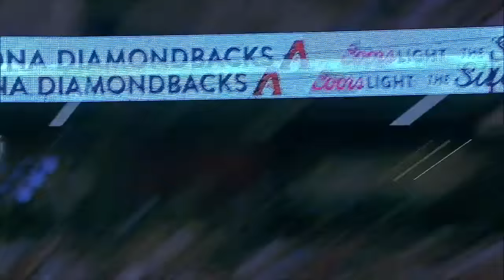5/17/16: D-backs withstand a late Yankees rally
Daily Recap: Zack Greinke was solid in seven-plus innings and Jake Lamb mashed a two-run shot as the D-backs defeated the Yankees, 5-3